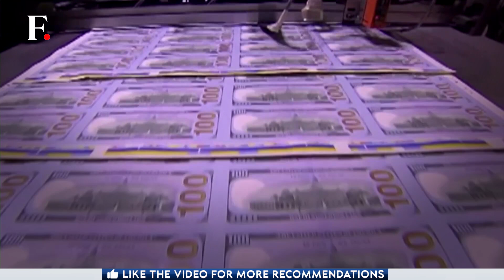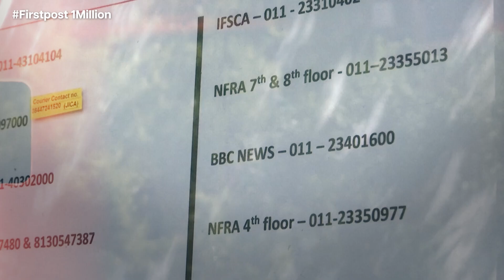US: Wall Street Slips on Debt Ceiling Uncertainty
U.S. stocks closed out the trading week on a soft note on Friday as early gains dissipated after U.S. debt ceiling negotiations in Washington were paused, denting optimism a deal could be reached in coming days to dodge a default. Click here to find out more.